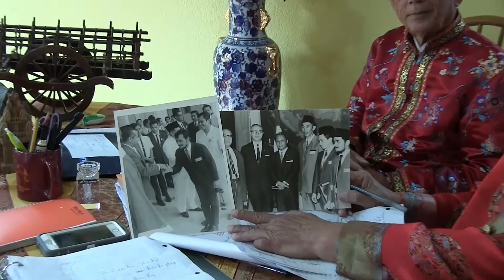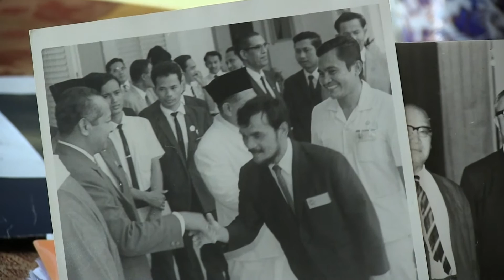Phỏng vấn Ông Nguỵ văn Nhuận & Lưu Quang Sang 2015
Cuộc tọa đàm về văn hoá chăm gồm nhiều đề tài cùng với Ông Nguỵ Văn Nhuận & Lưu Quang Sang tại Sacramento California 2015 .